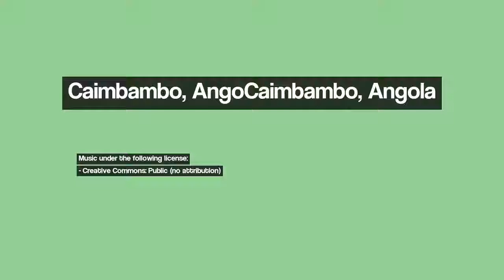Discover Caimbambo, Angola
Image 1: CAIMBAMBO
Image 2: MORRO DOS DOIS IRMÃOS]
Image 3: Irmãos Carolino perto de Caimambo
Image 4: estrada benguela-ganda
Image 5: Caimambo(卡因班博)双峰
Image 6: Vista Linda
Image 7: IGREJA DE CAIMBAMBO
Image 8: (CAIMBAMBO )ESTRADA PARA O CUBAL
Image 9: MORRO DOS DOIS IRMAÕS
Image 10: Sonangol em Caimambo